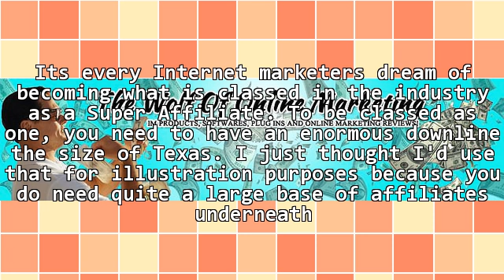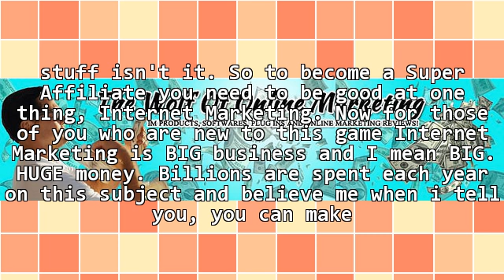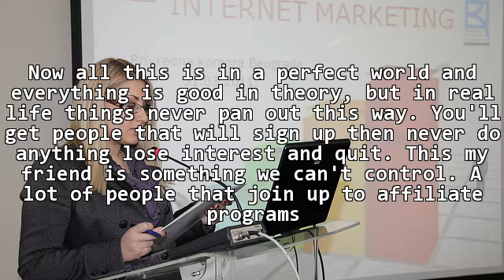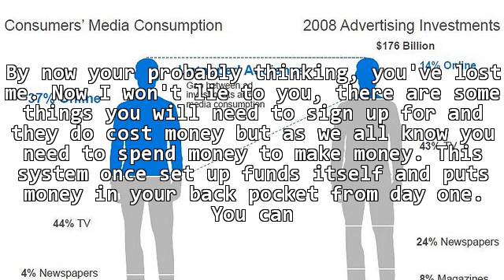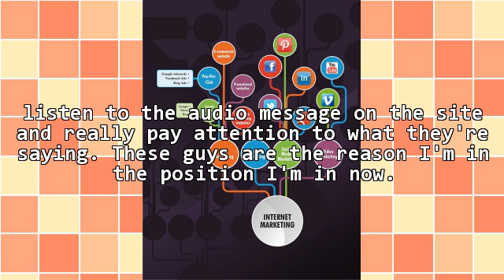Become A Super Affiliate